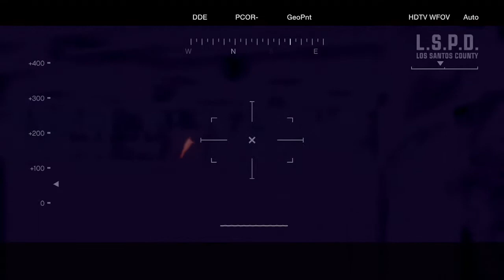Grand Theft Auto V - PART 45 - SEXY LADY ON THE STREET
Networked by RPM.
~ Coming Soon ~